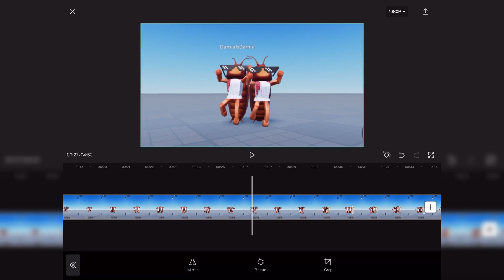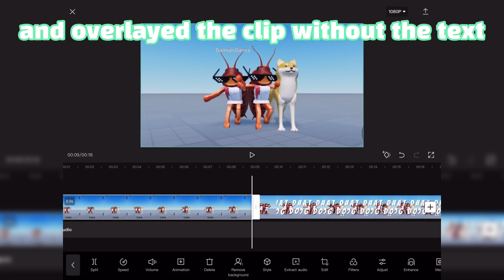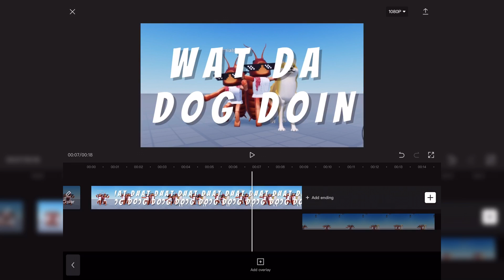How To Make Text Behind your Character in CapCut || TUTORIAL || CHDX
✧ Iғ Yᴏᴜ´ʀᴇ Nᴇᴡ Tᴏ Mʏ Cʜᴀɴɴᴇʟ🤗
You can call me CH/ Dee🌱; my pronouns is She/He/They (im ok with all:)) I usually post Roblox content (edit, gameplay, n etc.)

✧ Mᴇᴇᴛ Mʏ Wᴇᴀᴘᴏɴs🤟🏻✨
-Capcut (for editting)
-Ipad (lol idk I forgot🗿)

I didnt own the song :D (obviously)

lol rip meh english
Bubyee stay safe🌱💕